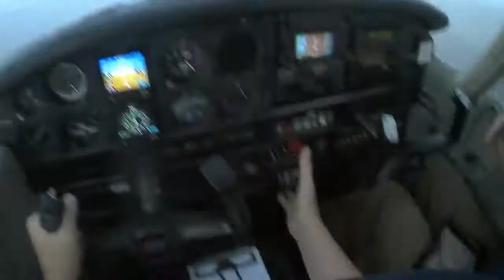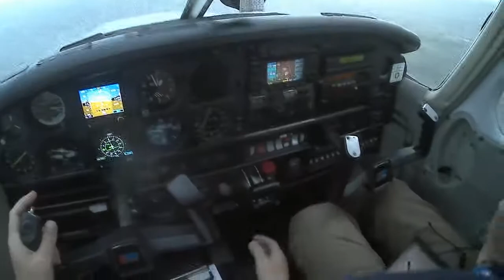⁽¹⁷⁾ Flying through rain (footage recording 📼)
Finally, we turned into the rain and I performed circuit downwind joining radio call. Horizon and cloud base are both still recognizable but ground? Nah.